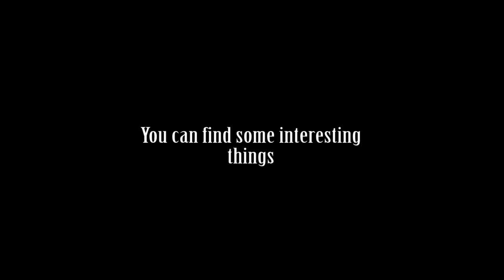I broke DCUO and apparently need a new computer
The frame rate is the clear indicator that's its time for an upgrade.